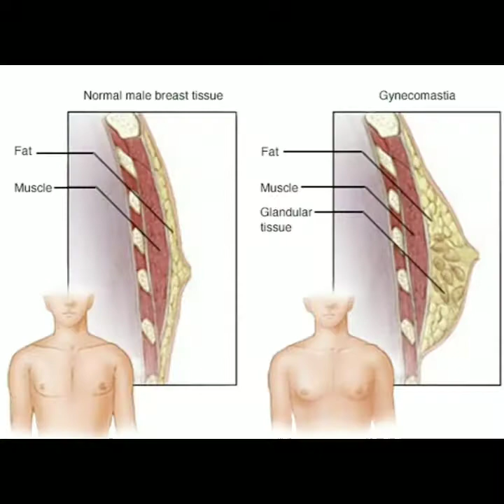Get Rid of Man Boobs!! (Simple way to fix your chest fat!)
Need a complete workout program to lose embarrassing chest fat? Then click the link below and let PPTC help you fix your chest fat!

Man boobs are one of the most common and embarrassing problems for men, and it is caused by fat storage in the chest. Nothing looks worse then an undefined, poorly shaped, and underdeveloped chest on a guy. That being said it is actually very simple to get rid of your man boobs, but it might not be easy... you have to start working out the chest with various pec exercises as well as having the proper nutrition to fuel your body, because if you're not eating poorly you won't be developing enough fat storage to turn your chest into man boobs.

In this video, I explain to everyone that there are two ways the chest can develop fat like that: 1) being healthy with poor nutrition and minimal to no daily exercise and 2) gynecomastia. Gynecomastia is actually a medical condition and is caused by a hormonal imbalance. I describe the difference between the two, and let every male watching know that if you're having a man boobs issue and your chest is flabby, it's probably just from being unhealthy and not Gynecomastia!

To rid yourself from the infamous man boobs, incorporate proper nutrition and daily activity/exercise into your every day lifestyle and watch the chest start to deflab and firm up right before your eyes. Also, to really sculpt our chest and get rid of that drooping sensation, we must work our chest muscles out! They won't get bigger! Muscle is more dense than fat, therefore  consistent and hard exercise will build muscle and sculpt that area so you're showing muscle instead of man boobs!

That said, if you're having any issues with your fitness. diet, motivation, workouts, progression... we at Petito's Performance Training Center would love to help you reach your ultimate goals, in and out of the gym! Come enjoy the perks of a gym that feeds positive energy and lives to help you accomplish your goals! Visit the link below to learn more about what we do here at PPTC!

FACILITY LOCATED AT:
4523 Del Prado Blvd, Cape Coral FL